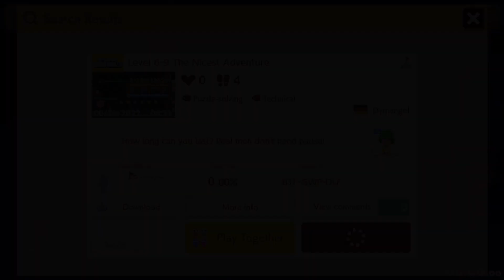A SUBSCRIBER Sent Me A Level With A 47 MINUTE WORLD RECORD?!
it was amazing though
►If you would like to support me, feel free to donate!

►Didn't enjoy the video? Tell me why, so I can improve!

0:00 - The Nicest Adventure (BTF-GWP-DLF)
6:08 - there's some stuff happening (525-C75-JKG)
9:36 - Wall Jump Outpost 2 (58S-77V-87G)
13:57 - Spike Heck (14W-95K-N5G)
15:32 - One Screen Puzzle 10 (CN2-V9P-RDG)
19:47 - Short N easy Wall jumps (D8C-57B-W3G)
20:30 - Super Mariotroid Pokey Panic (DT7-FS5-KPG)

If you've made it this far, I just want to say. Thank you :)